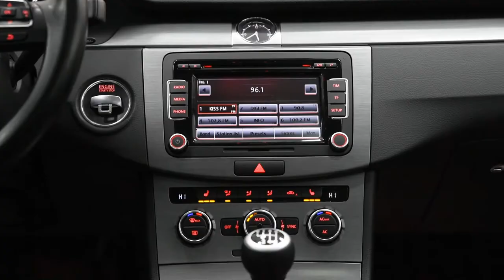Volkswagen Passat 1.4 TSI Confortline 122cp ‼️ Posibilitate RATE // Avans ZERO ‼️